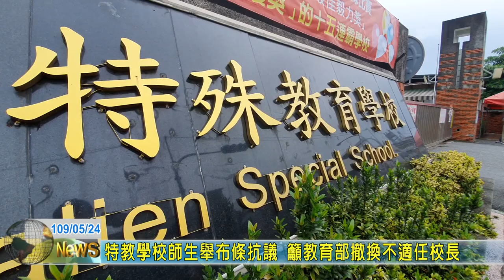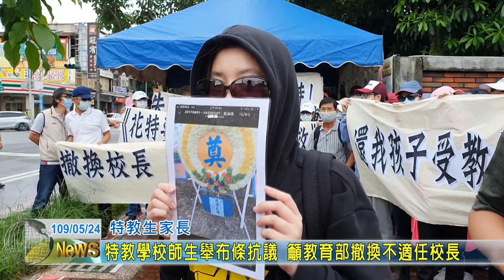20200524 02 特教學校師生舉布條抗議 籲教育部撤換不適任校長